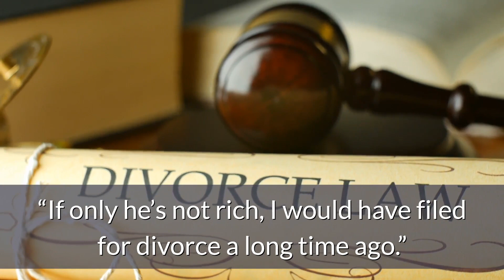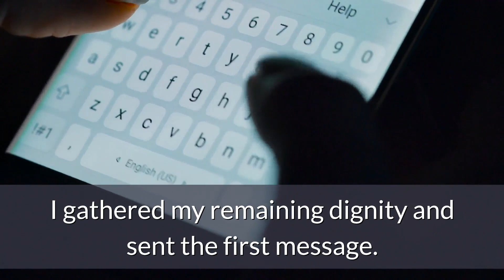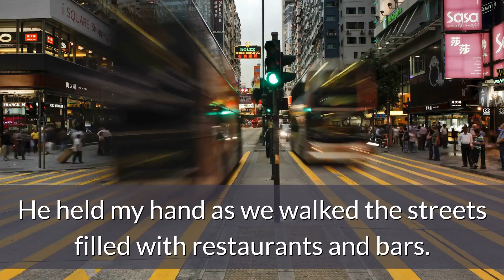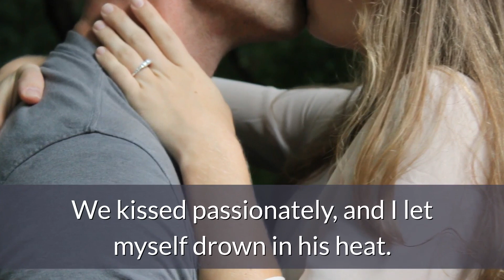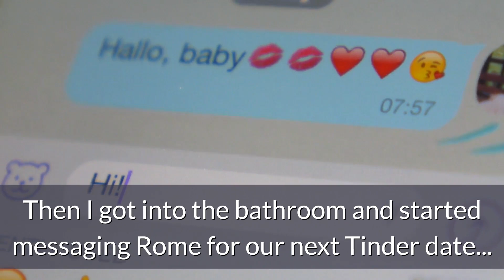My First Tinder Date - Cheating Wife - By Tender Heart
👉👉In this video, Tender Heart is presenting for you the place for all your heartwarming stories about amazing people that will inspire you every day.

👉👉If you guys enjoyed this video hit that 🙌🙌SUBSCRIBES🙌🙌 button. If you 👍👍LIKED👍👍 the video hit that thumbs up button.

👉👉Thank you very much for watching our video and for leaving your valuable feedback.

💚💛🧡 Please register and share it with your 🤞🤞 friends!🤞🤞